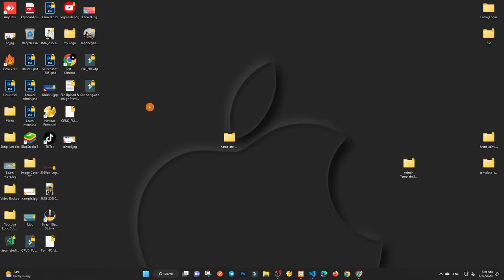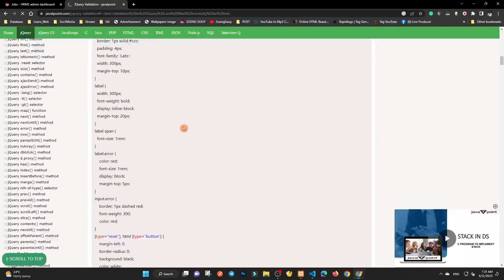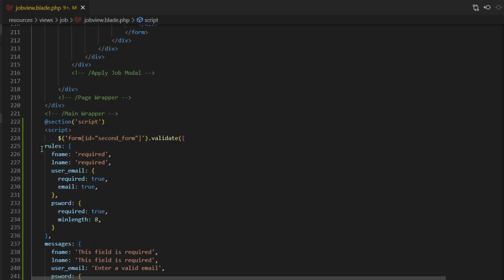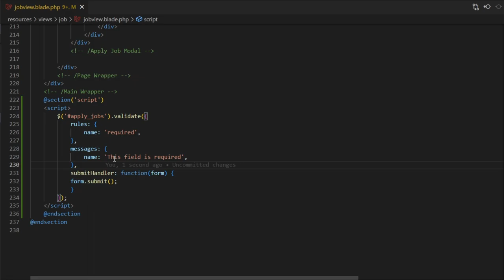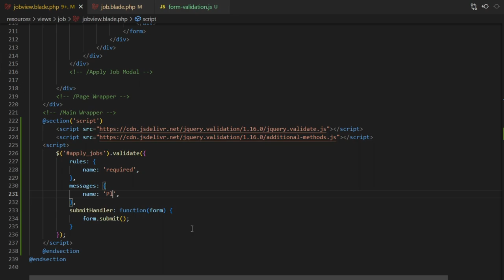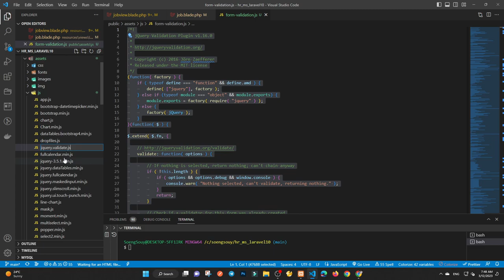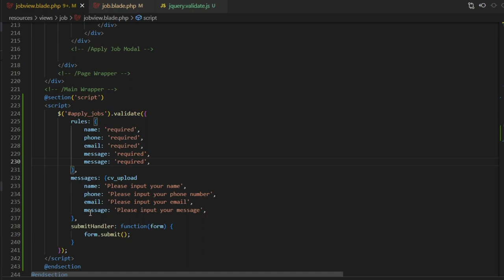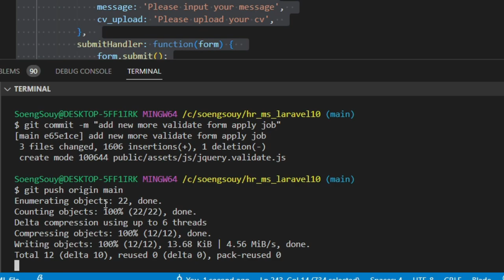Add more validation form apply job HR | System Management